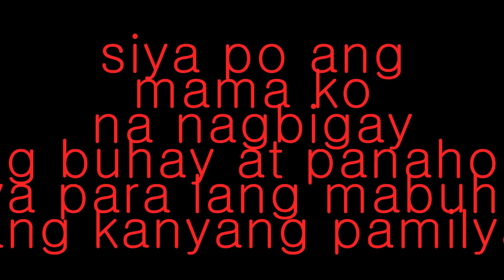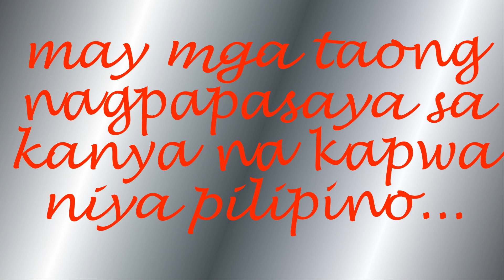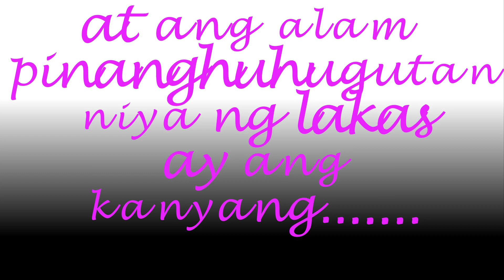for my one and only mama, angelina a. ignacio